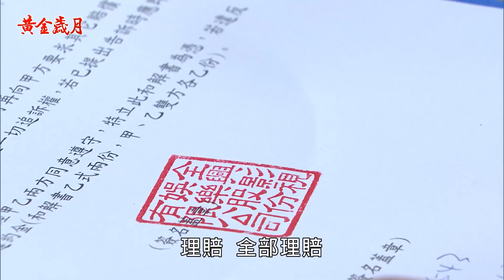《金彩大回甘》EP176 傑董上身 整慘大壞蛋